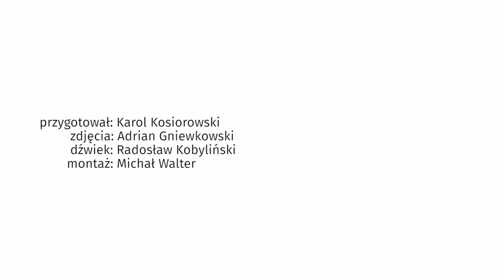Prowadzący Onet Rano o tym, czego spodziewać się na wiosnę